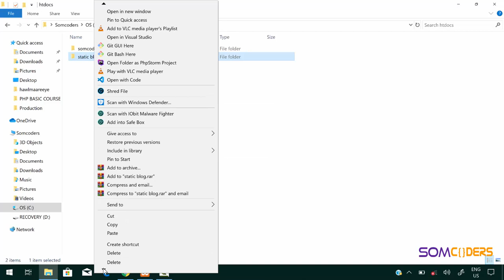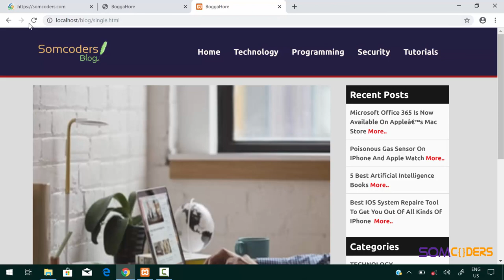Baro PHP and MySQL adoo ku samaynaya blog - Local server Setup (Somali)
Page-keena Facebook-ka
Baro PHP and MySQL adoo ku samaynaya blog dhamaystiran waa kooras muhiimad wayn u leh qofka doonaya inuu barto sida loo sameeyo website ama Application dhamaystiran , wuxuuna ka koobnaandoonaa Frontend iyo Backend.

Ujeedka kooras-ka waxa weeye qof aqoon hore u lahaa HTML iyo CSS inuu webiste -kiisa u samayn karo Backend isagoo isticmaalaya luuqada PHP oo ay ku lamaan tahay MySQL oo ah database.

Kooras-kan wuxuu la xidhiidhaa kooras hore oo HTML iyo CSS lagu samaynayey webiste dhamaytiran

waxaana sii hor marin doonaa qaybtaas.